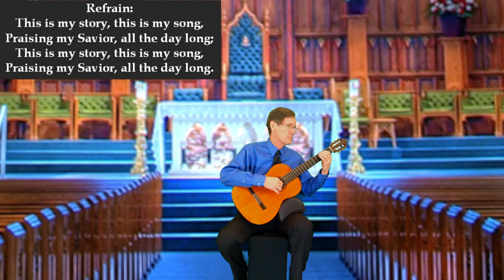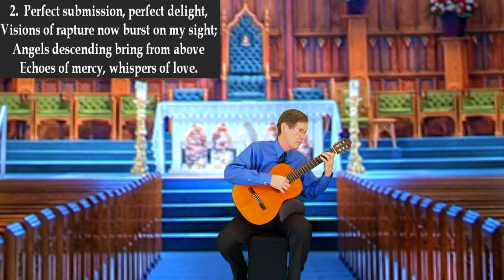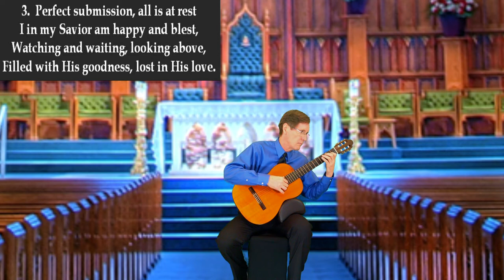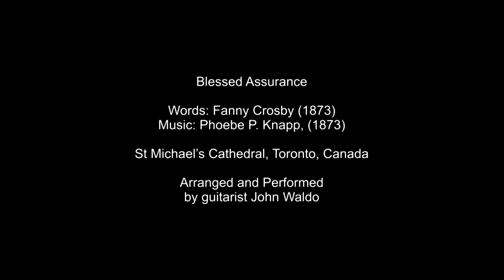Blessed Assurance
Blessings Assured. With the gorgeous St Michael’s Cathedral of Toronto, Canada in the background, guitarist John Waldo performs his beautiful arrangement of this great hymn.

This hymn is from Waldo’s album, “It Is Well: Great Hymns on Guitar”

Title: Blessed Assurance

Arranged and Performed
By guitarist John Waldo

Hymn Text:
1. Blessèd assurance, Jesus is mine!

2.  Perfect submission, perfect delight,

Refrain

3.  Perfect submission, all is at rest

Refrain

Schedule:

Thursdays in June, 2017; July, 2017; and August, 2017 release of new video from Waldo’s album “It Is Well: Great Hymns on Guitar”.

Category
Music

ISRC: usdy41727974
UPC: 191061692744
License for background photo: